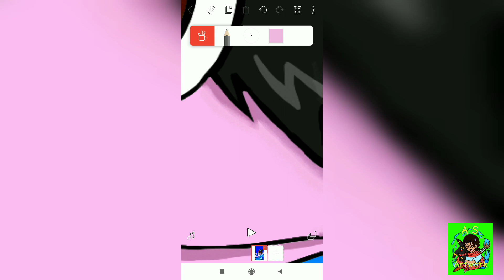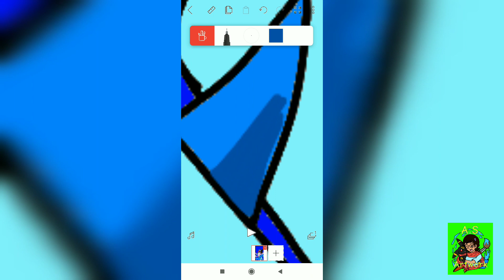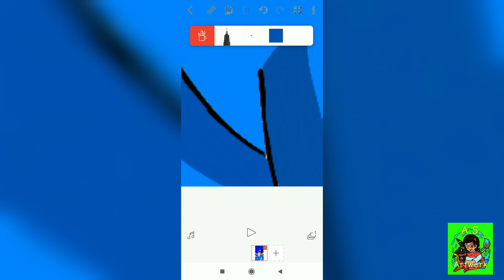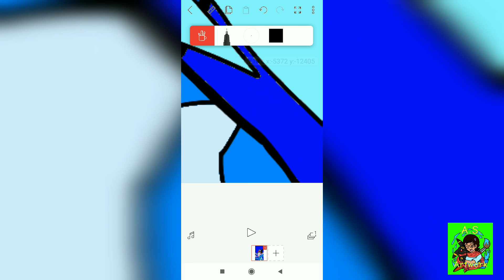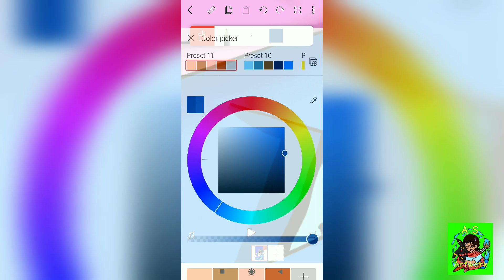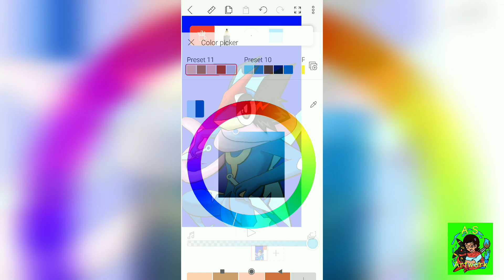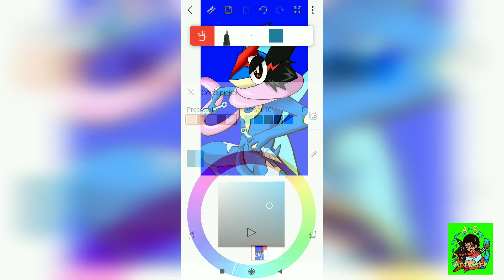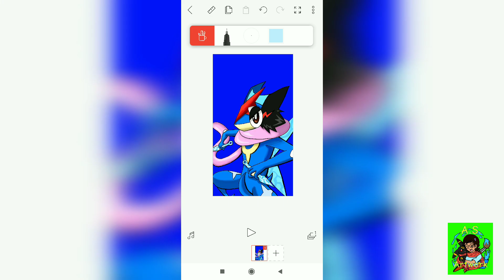Ash-Greninja digital art part 2 ! On mobile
In this video my greninja digital art is completed .
Hope u all love it  . this art is made by me on app which is used for animation but . Ham to hai jugaadu digital art bhi issi mi ker di 😉😂🤓🤓😜😝

Video edit credit- filmora vlogit app